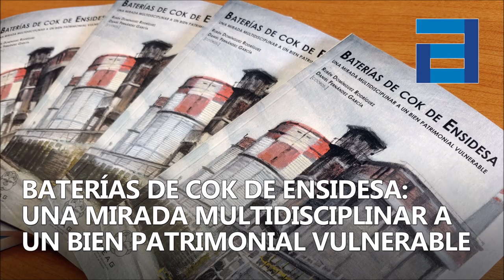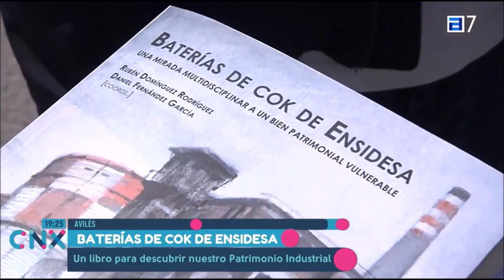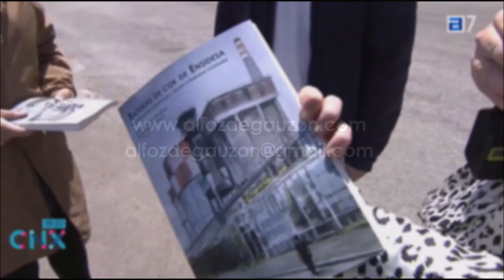Libro «Baterías de cok de Ensidesa: una mirada multidisciplinar [...]» | Conexión Asturias [RTPA]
Reportaje de Conexión Asturias para la Radiotelevisión del Principado de Asturias (RTPA), sobre la edición del libro «Baterías de cok de Ensidesa: una mirada multidisciplinar a un bien patrimonial vulnerable». Emitido el 25 de mayo de 2023.
En él participan Rubén Domínguez Rodríguez (historiador del arte y presidente del CEAG) y Daniel Fernández García (arquitecto y vicepresidente segundo del CEAG).

Edita: © Radiotelevisión del Principado de Asturias. Conexión Asturias.